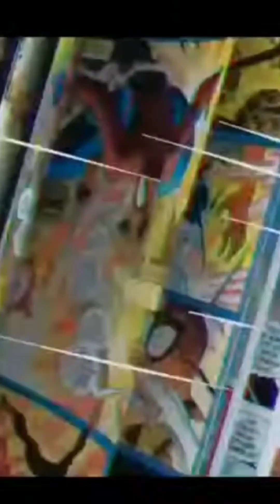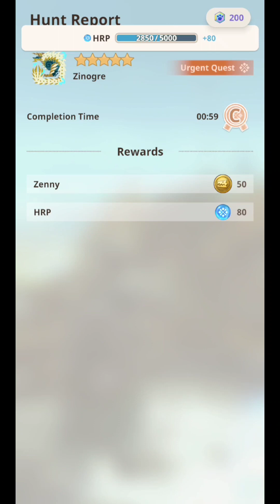Matt's Battle Against the Thunder Puppy | Monster Hunter Now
Because brainrot has long set in for the Monster Hunter series I've been playing their new mobile game by the Pokémon Go people since launch. Went ahead and recorded me playing the urgent/story quest Zinogre from the Fulminations in the Frost event. Only time you get to fight him normally is in Hunt-A-Thons (the equivalent of raids) and I don't have anyone else to do those with. So, very strong chance this'll be my only time facing him until I'm super OP enough to solo run through raids. Hence the recording, thought it'd be special. Meant to upload this while that event was still going but, ah well.

(edit: eventually they went and let you do Hunt-A-Thons with randos online so I've actually been able to fight plenty Zinogres since this. Don't usually get to solo him like this tho so still notable and cool for that alone.)

Also how you like that super basic audio/video editing, still got no proper editing software but my phone can do stuff like this by default so. that's something ig